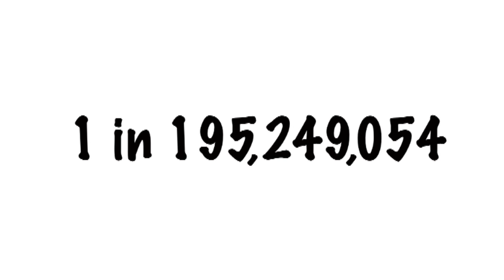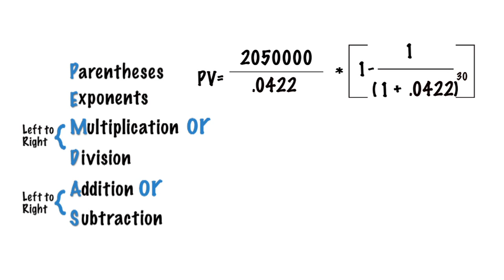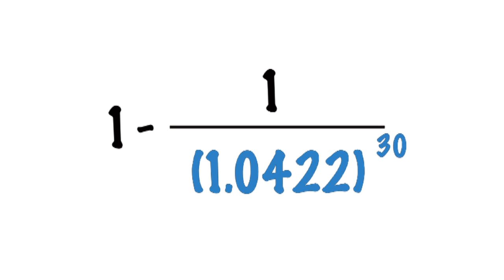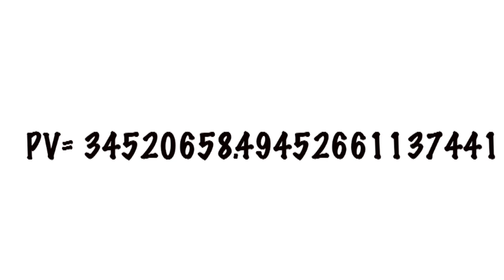Algebra Explained ~ Chapter 1 Lesson 119 ~ Present Value ~ The sign said $61,500,000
Jamie wraps up the chapter on the order of operations by showing how the present value of lottery winnings aren't nearly as big as advertised. Lesson 119, "The sign said $61,500,000", is in "Chapter 1, The Order of Operations" in the Algebra Explained series by iLearnFastSoftware.com. Algebra Explained will be premiering in the App Store on iTunes in the spring of 2011.